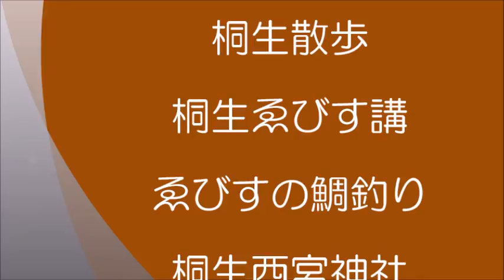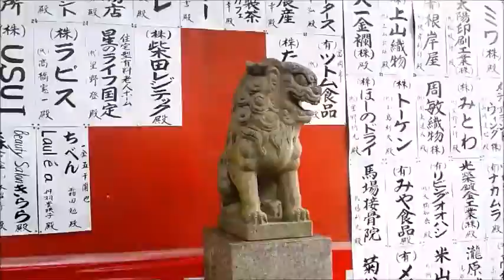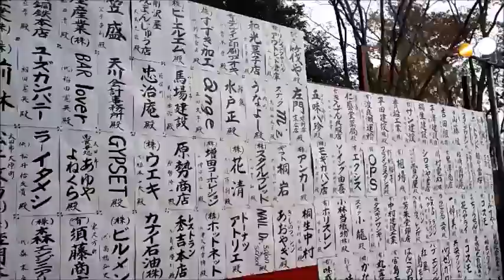桐生散歩・桐生ゑびす講・ゑびすの鯛釣り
2017年11月19日(日)、11月20日(月)に群馬県桐生市で”桐生えびす講2017″が開催されます
11月19日(日)は「宵祭り」、20日が「本祭り」のえびす講。
19日の夜から夜通しで開催され、熊手や食べ物などを販売する露店が数百軒も立ち並びます。
こちらのえびす講、大変な人気で、毎年多くの参拝客が訪れ、混雑が予想されます。